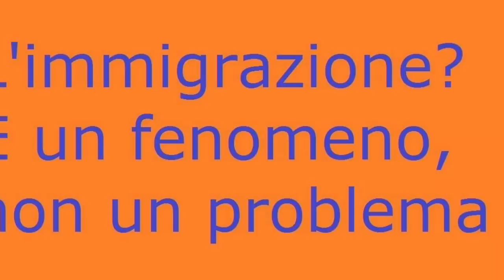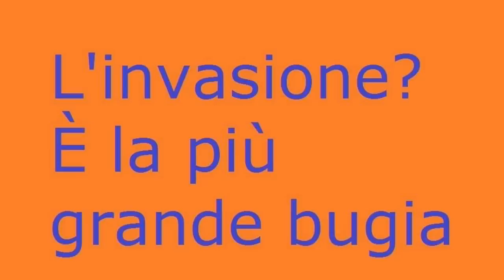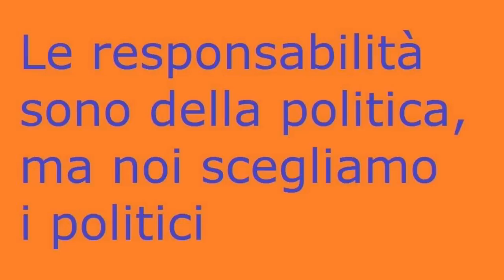Pietro Bartolo, medico di Lampedusa